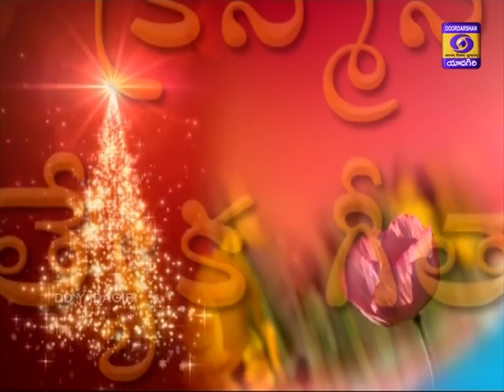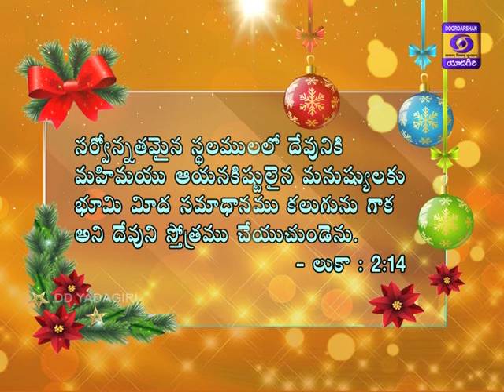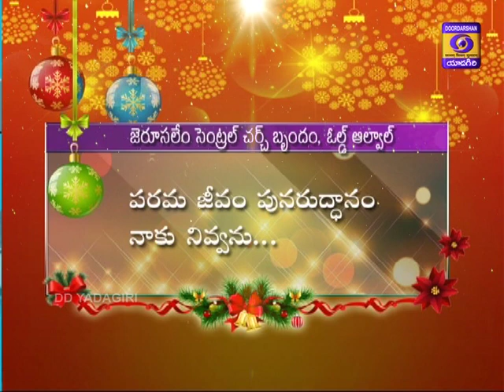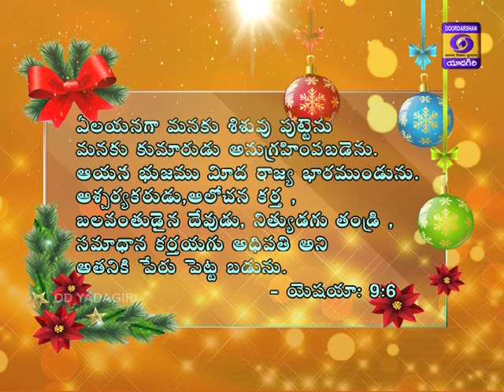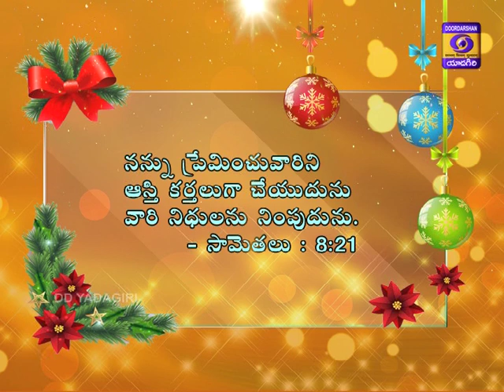Aaradhana || Christmas Special Songs || Telugu Christian Devotional || Combined Churches.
Aaradhana - Christian Devotional- Christmas Special Episode , D/T : 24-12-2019, Combined Churches.
This Programme includes the Carol Singing for the Advent Season & Christmas, Various Churches in Twin Cities have Participated, The Churches Include Marlyn Memorial Methodist Church, Sanath Nagar, Jerusalem Central Church, Old Alwal, Elim MB Church, Balanagar,  Bereccah Prayer House, KPHB, & Centenary Methodist Telugu Church, Nampally.